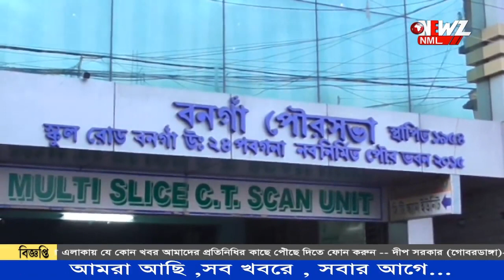বনগাঁতে এবার 'গেটওয়ে অব বেঙ্গল' পুজোর পরেই শুরু হবে কাজ।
বনগাঁতে এবার 'গেটওয়ে অব বেঙ্গল' পুজোর পরেই শুরু হবে কাজ। খাওয়া থেকে বিনোদন, থাকবে সব ব্যবস্থা। চাকদা রোডের উপর গড়ে উঠবে, চিহ্নিত হয়েছে জায়গা।